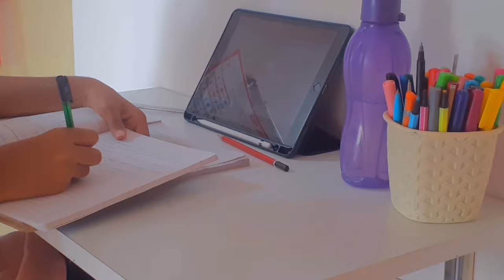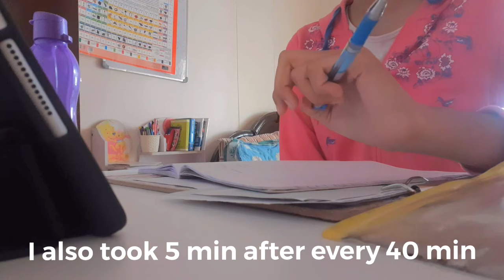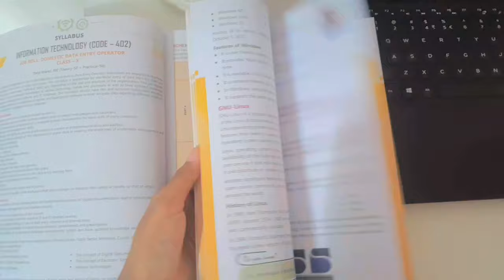Productive Days before exams | Aesthetic Study Vlog | Study Vlog grade 10 |CBSE 10 grader study Vlog